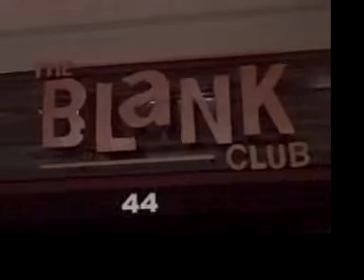The Mumlers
Nick Veronin put this video together for Cinebarfly.com. The Mumlers  played downtown San Jose's Blank Club on Mar. 14, 2009.